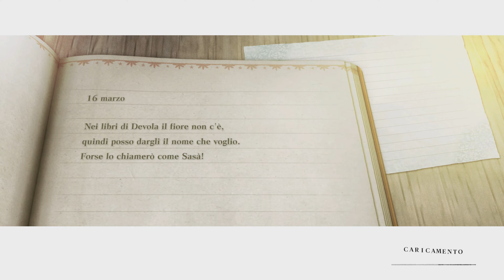#14 NIER REPLICANT [4K PS5 ITA] All Missions Walkthrough Gameplay No Commentary - Parte 14 ✔️